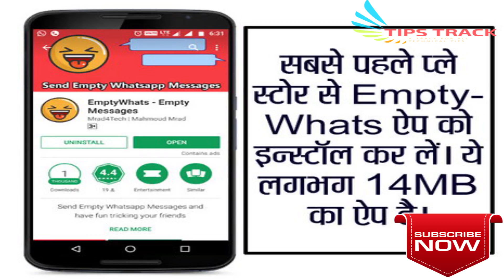How To send Blank Messages On Whatsapp/व्हाट्सप्प पर Blank Massage कैसे सेंड करे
hello friends welcome my channel tips track

this video about a whatsapp trick you can send a blank message anybudy your friends and your group new contects.